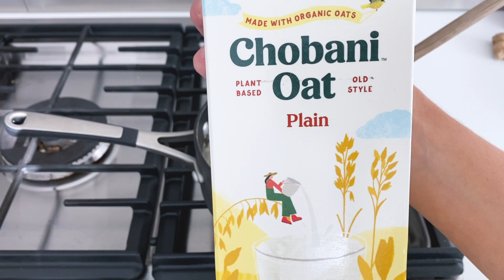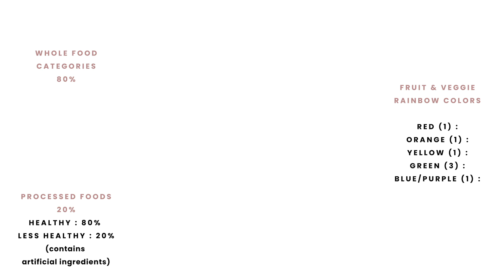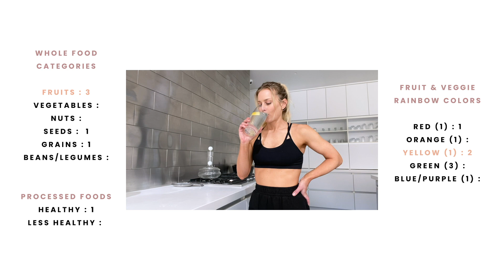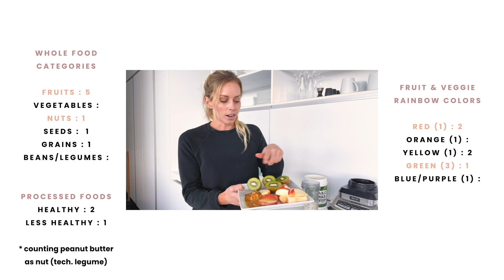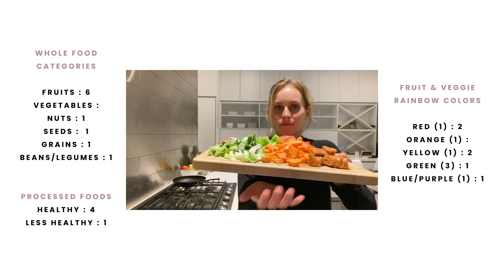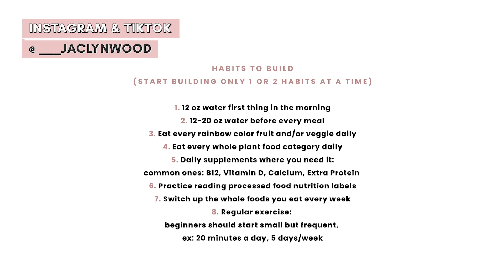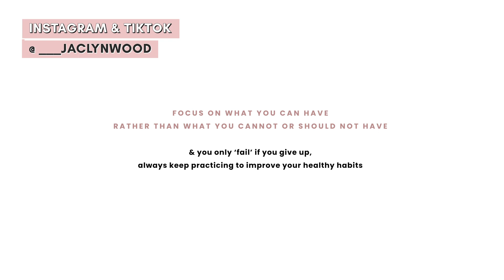Habits to Get Your Dream Body WHAT TO EAT IN A DAY TO LOSE WEIGHT (vegan)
What to eat in a day to lose weight (vegan): Easy habits to get your dream body!

Want to know how to lose weight and finally get your ideal body? Apply these daily habits to lose weight AND keep the weight off. What you need to make are lifestyle changes to lose weight FOR GOOD! These are my top healthy habits to lose weight that you can easily do too!!

No more weight loss diet fads or crash dieting to get "quick" results. Real, lasting results don't happen with extreme dieting. Simple lifestyle changes are what will help your fat loss last for good.

Hope you enjoy what I eat in a day as a vegan in this healthy weight loss meal plan for women and men.

xo Jaclyn Wood

PROTEIN
Multivitamin Bars: NO LONGER AVAILABLE

THE FOOD I ATE:

UPON WAKING
Water
Lemon

BREAKFAST / OATMEAL
Steel cut oats
Water
Oat milk (fortified)
Flaxseed meal
Raspberries
Banana
Espresso (+ more oat milk)

SNACK / MULTIVITAMIN BAR
Nuzest Good Green Snack (fortified)

LUNCH / SMOOTHIE, FRUIT & NUTS
Nuzest Vanilla Matcha Protein Powder
Frozen mixed berries:  Blackberries, raspberries, blueberries
Oat milk (fortified)
Kiwi
Pink lady apple
Peanut butter

DINNER / SOUP
Beyond Meat Hot Italian Sausage
Sweet potato
Celery
Bok choy
Mushrooms
Tomatoes
Vegetable Broth
Avocado
Green onion
Lime
Cilantro
Basil
Minced garlic
Dried minced onion
Kombucha (Health-Ade, flavor: Blood Orange-Carrot-Ginger)

CATEGORIES

~80% WHOLE FOODS
FRUIT:  Lemon, Raspberries, Banana, Berry mix (Raspberries, Blackberries, Blueberries) Kiwi, Pink lady apple, Tomatoes, Avocado, Lime
VEGETABLES (+ herbs): Sweet potato, Celery, Bok choy, Mushrooms (fungi), Green onion, Cilantro, Basil, Garlic
NUTS: Peanut butter (technically a legume)
SEEDS: Flaxseed meal
GRAINS: Steel cut oats
BEANS/LEGUMES: Peanut butter. Also pea protein: Nuzest protein powder and beyond sausage (in processed food category)

* Ideally I would have eaten a whole food version of beans/legumes, rather than counting my processed pea protein-based foods for that category. But this is an example of how most days go -  they aren't perfect!

HEALTHY / 80% / (all natural ingredients + fortified):
Oat milk (2 servings), Nuzest Good Green Snack (contains nearly every food category), Nuzest Vanilla Matcha Protein Powder (Legumes: mostly peas), Beyond Meat Hot Italian Sausage (Legumes: mostly peas), Vegetable Broth, Kombucha

LESS HEALTHY (UNHEALTHY) / 20% / (contains artificial ingredients + sometimes fortified):
Women’s best Amino & Energy Iced Tea Lemon

^ THE PROCESSED FOOD SECTION LOOKS LARGE SIMPLY BECAUSE THE STRING OF TEXT IS LONGER FOR EACH NAME OF FOOD

COLORS (Fruit/Veg)
(Goal: 1) Red: raspberries, pink lady apple, tomatoes (3)
(Goal: 1) Orange: sweet potato (1)
(Goal: 1) Yellow: banana, lemon (2)
(Goal: 3) Green: kiwis, celery, bok choy, avocado, green onion, lime, cilantro, basil (8)
(Goal: 1) Blue/Purple: berry mix: blackberries, blueberries (+ red raspberries in mix) (2)
Other (black/brown/white): mushrooms, garlic